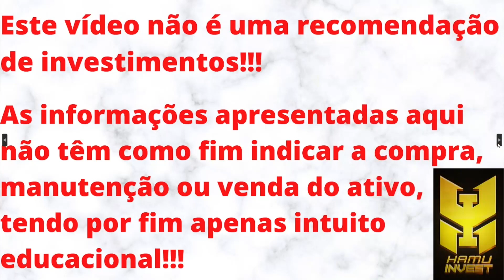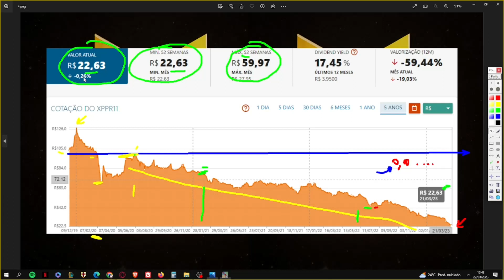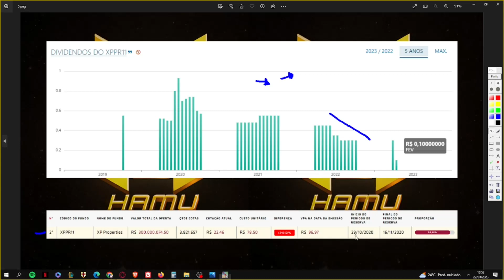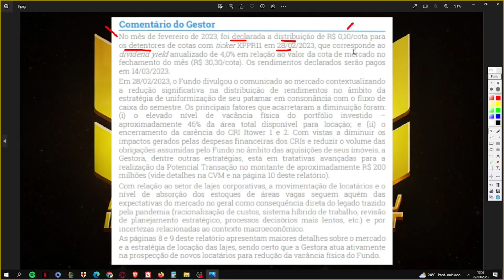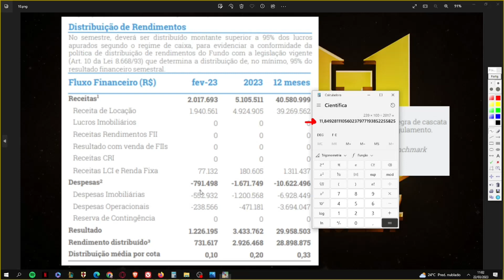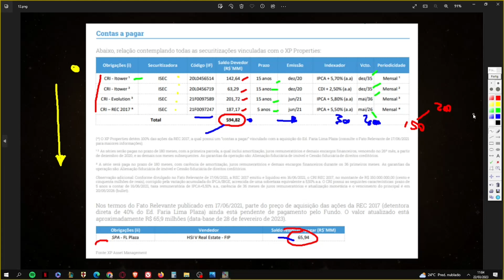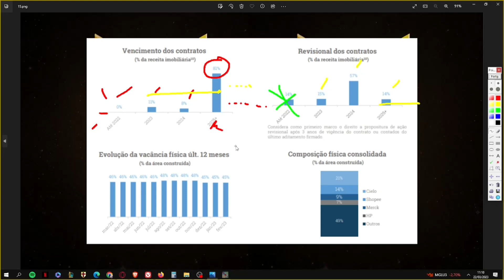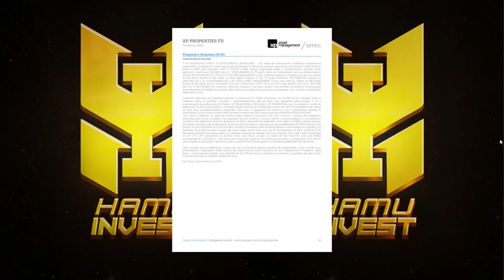XPPR11 VALE A PENA?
Neste vídeo trago uma análise sobre o XPPR11. Um fundo de tijolos, do setor de lajes corporativas, o qual está sendo negociado com alta liquidez e com desconto de 38% em relação ao seu V.P. Atualmente o fundo conta com mais de 66 mil cotistas e seu último rendimento anunciado foi de R$ 0,30. Alguns institucionais possuem posição no fundo e as taxas cobradas pela gestora estão dentro dum patamar do que reputo ser aceitável. O fundo possui 6 imóveis e está com 48% de vacância em seus imóveis. Não sou cotista do fundo e não pretendo ser. TODAVIA, MEU PONTO DE VISTA NÃO REPRESENTA INDICAÇÃO DE COMPRA, VENDA OU MANUTENÇÃO DO ATIVO.